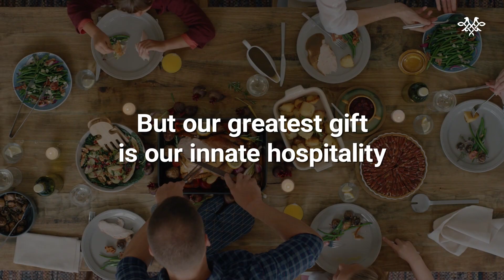Visit Serbia | Air Serbia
Serbia is a land of charming places and cities.
It welcomes everyone with open arms and a big smile.
Serbia will be a treat for all your senses and
the country that will keep you coming back.

Srbija je zemlja uzbudljivih mesta i gradova.
Pruža dobrodošlicu svima, nasmejanog lica.
Srbija prija svim vašim čulima.
To je zemlja kojoj se uvek radosno vraćate